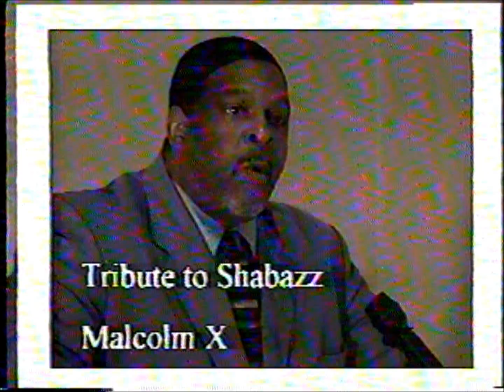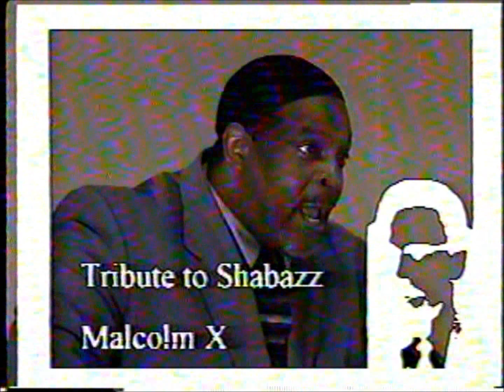Malcolm X Tribute Siddeeq Jihad 1 st 13 minutes only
for more lectures as well secure my Arabic Instruction book: The Language of Revelation, which is endorsed by Sheikh Ali S. Ali, Imam W. Deen Mohammed and many others.  The lecture also explains Chapter 100 of the Glorious Qur'aan.